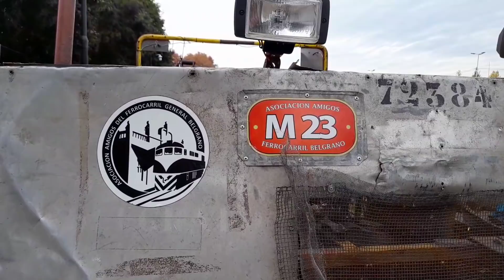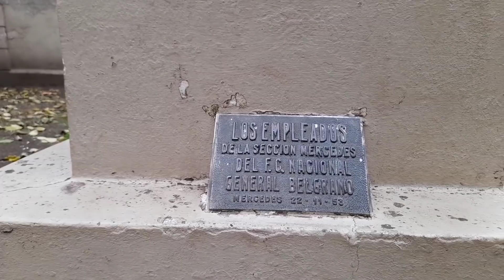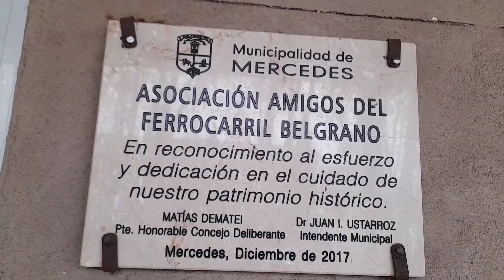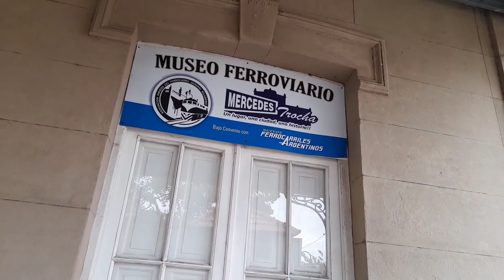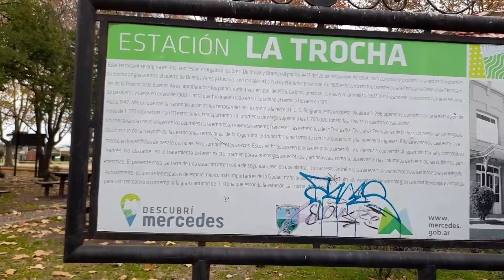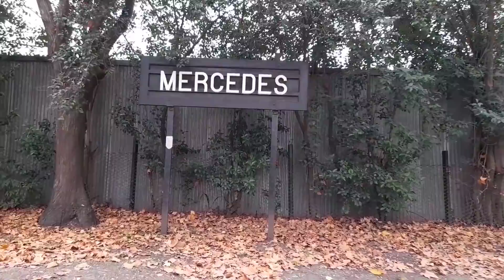RAMAL G BELGRANO SUR MERCEDES SAN ELADIO.ZORRA "LA MERCEDINA" ULTIMO RELEVAMIENTO ANTES DE TRABAJOS